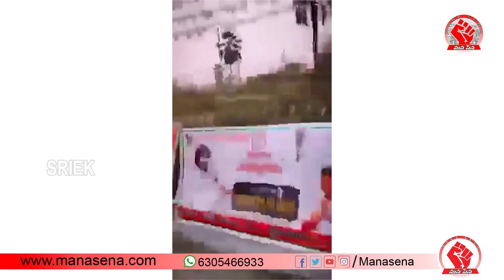ఒక బ్యానర్ తీసేస్తే వేలాది బ్యానర్ లు కట్టే సత్తా ఉంది Janasena Formation Day Celebrations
ఒక బ్యానర్ తీసేస్తే వేలాది బ్యానర్ లు కట్టే సత్తా ఉంది  Janasena Formation Day Celebrations  || Mana Sena